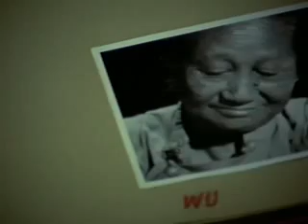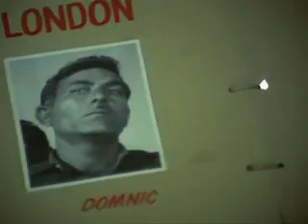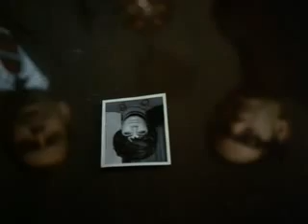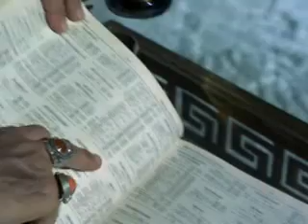Prem Pujari 1970) 2